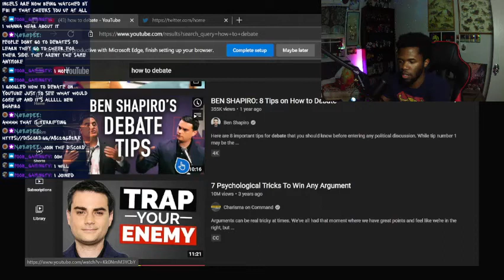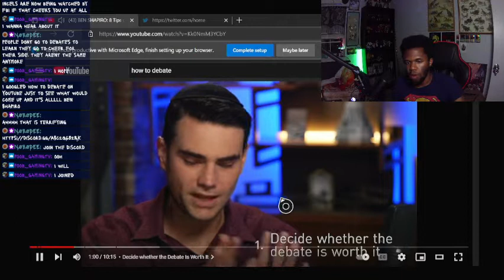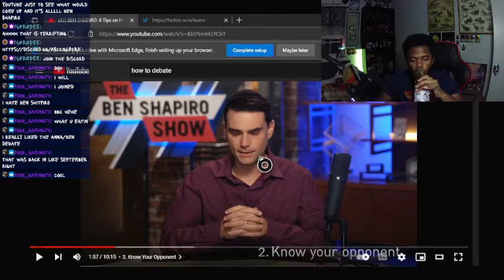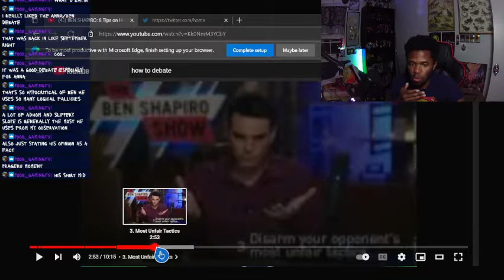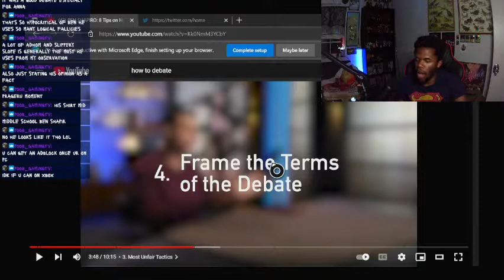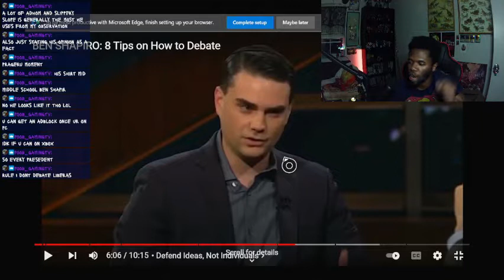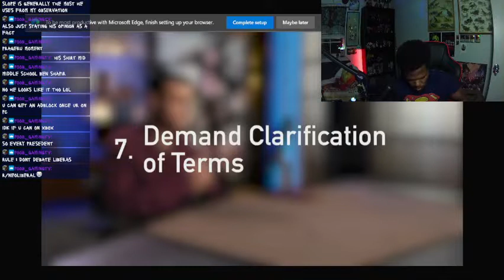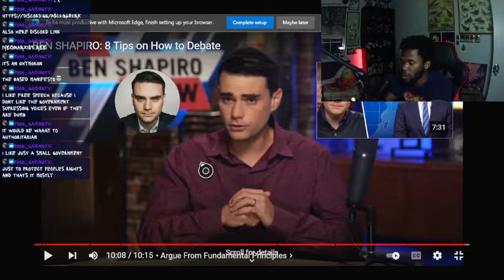Learning how to debate with benny boy shapirotus